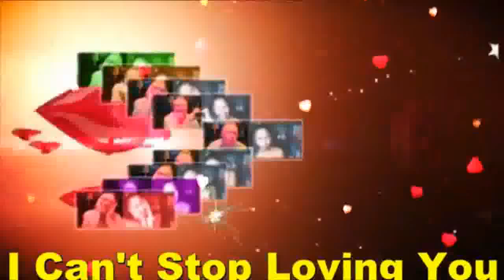I CAN'T STOP LOVING YOU MY BABY,MY VERY HANDSOME HUSBAND,DR.BARRY SORENSON! LOVE U MORE MABUHAY!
I Can't Stop Loving You My BABY,My Love,My Darling,My Sweet,Caring And Loving Very Handsome Husband,DR.BARRY SORENSON! I Care And Love You So Very Much Till The End Of Time! You Are My Very Special Love Of My Life,My One And Only,My My Power,My LIght,My Man,My Prince,My King,My Everything,My Whole Life...My WORLD Of Happiness! I Love You More And More...MABUHAY!!!

So I've made up my mind
To live in memory
Of such an old lonesome time

I can't stop wanting you
It's useless to say
So I'll just live my life
In dreams of yesterday

Those happy hours
That we once knew
Though long ago
They still make me blue

They say that time
Heals a broken heart
But time has stood still
Since we've been apart...I Love You More And More..My BABY,My Love,My Darling,My Sweet,Caring And Loving Very Handsome Husband,DR.BARRY SORENSON! HUG...You So Close...All My Sweetest Love,Hug And Kisses...Always Special For You Only Till The End Of Time! Millions,Billions,Katrillions Muahhhh